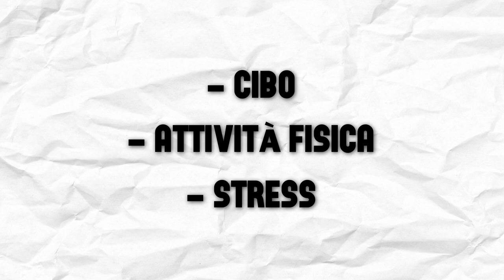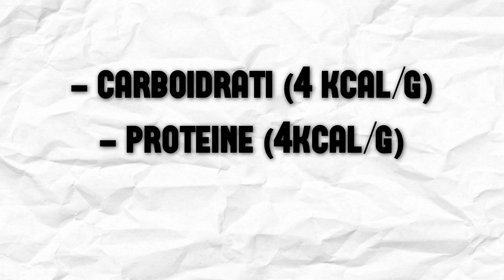Glicemia Alta al Risveglio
L'argomento di domani è uno dei più gettonati, ovvero come potete vedere dalla foto sotto, come migliorare la glicemia al risveglio, perchè va alta e qualche suggerimento per migliorarla.

INTRO 0:00 0:41
STRESS 0:41 1:23
CIBO 1:23 4.34
ATTIVITÀ FISICA 4:34 6:53
OUTRO 6:53 7:21